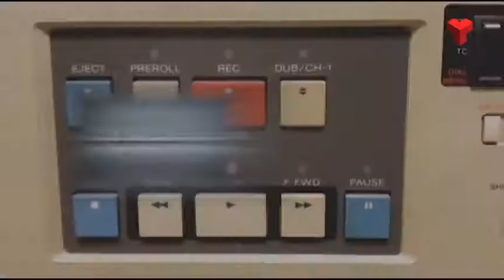Canal Terrassa celebra els 30 anys d'emissió amb una festa a la Plaça Vella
El 22 de juny de 1987 la Televisió de Terrassa començava les seves emissions. 30 anys després, el 22 de juny de 2017, per celebrar-ho Canal Terrassa organitza una festa oberta a tothom, a la Plaça Vella. Serà un acte conduït per Oriol Carreras, director del programa especial que s’ha emès els darrers mesos, precisament, per recordar la llarga trajectòria de la televisió municipal.